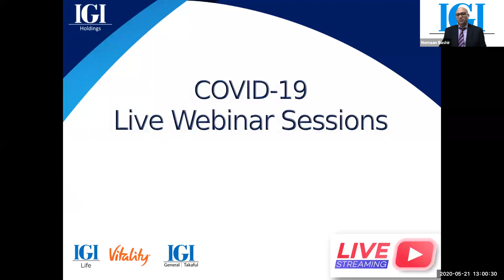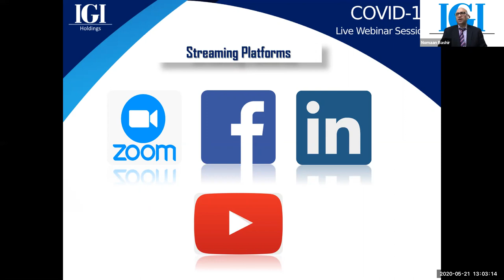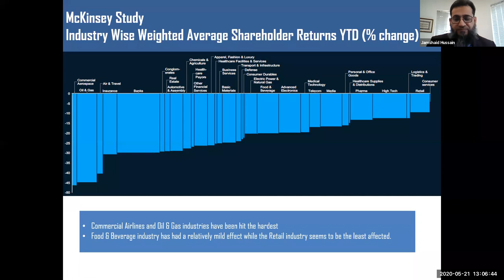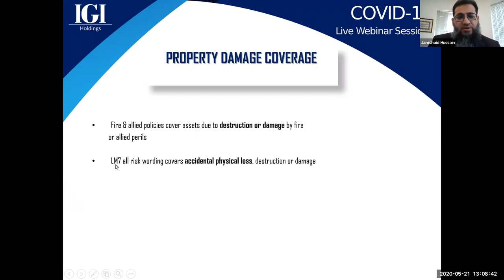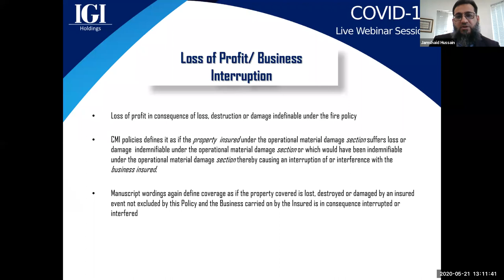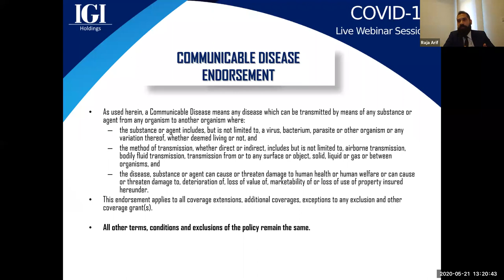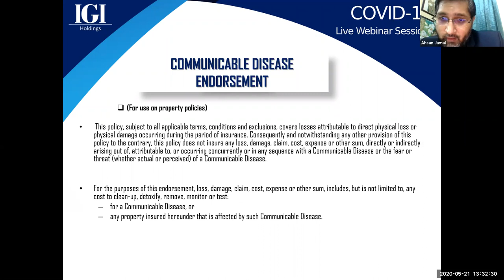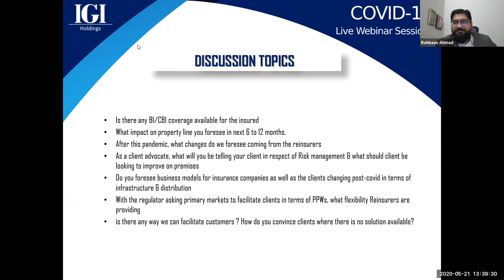Property Coverage in COVID Environment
The session will discuss the Property coverage in Pandemic Environment, the lessons learned and industry’s likely response to client’s queries. Panel will look at the suggestions by SECP to the industry. The discussion will also cover the changes coming from the re-insurers in respect of property treaties.